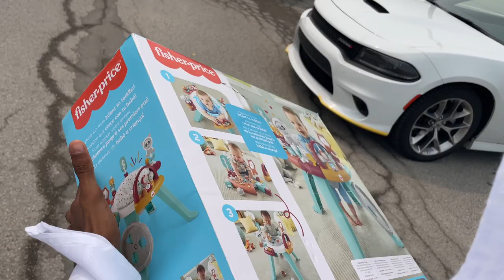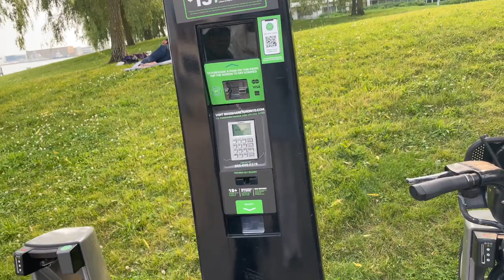EID VLOG (SIDAN U CIIDNAY CIIDA MALINTA KOOWAD)